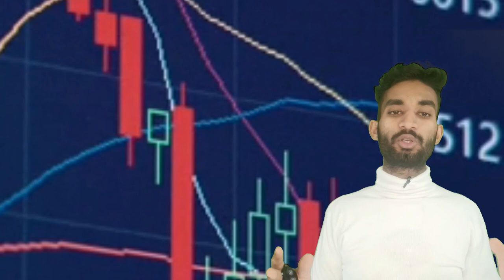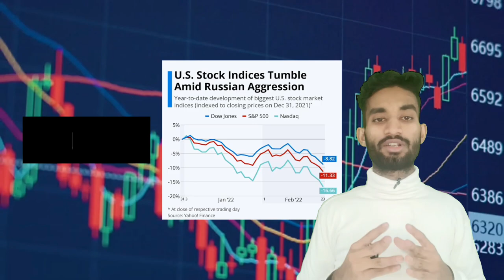इंजीनियरिंग कॉलेजो के बेरोजगार Engineer's ?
Creator / Anchor Insta Account :
engineeringcolleges
when engineering colleges will start in maharashtra
when engineering colleges will start in 2023 in telangana
does it matter what college you go to for engineering
does college really matter in engineering
which colleges is best for engineering
why engineering in college
why engineering colleges are closing down
best colleges and universities for engineering
how to get into an engineering college
which college is best for engineering
where is engineering college coimbatore
where is engineering college trichy
where engineering colleges
does engineering college matter for ms
does engineering college have ncc
does engineering college matter
does engineering colleges start
will engineering colleges be closed in bangalore
will engineering colleges reopen in karnataka
will engineering colleges be closed in karnataka
will engineering colleges reopen
which college should i choose for engineering
which college is best for engineering government or private
are engineering colleges really producing professionals

where engineering colleges
who is engineering college in bhopal
which engineering college is best in pune
which engineering college is best
which engineering college is best in india
which engineering colleges accept sat scores in india
which engineering colleges come under cuet
which engineering colleges accept jee main score
which engineering colleges accept cuet score
which engineering colleges admission open
which engineering colleges accept cet score
how engineering college
how many engineering colleges in india
how much engineering colleges in india
how much engineering colleges in indore
how much engineering college in bangalore
how to engineering college in bihar
how many colleges offer engineering degrees
are engineering colleges fun
are engineering colleges good
is engineering college or university
what are the engineering colleges in chennai
what are the engineering colleges in coimbatore
what are civil engineering colleges
what are mechanical engineering colleges
what's engineering college
what are tier 1 engineering colleges in india
when engineering colleges start in karnataka 2023
WHEN
WHY
WHERE